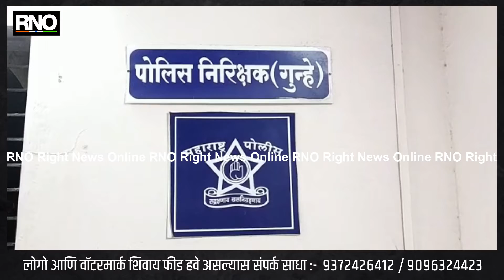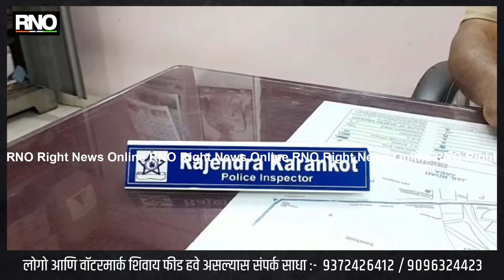अनैतिक संबंधातून तरुणाचा खून,मित्रानेच केला घात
सोलापूर-सोलापुरातील शेळगी येथे राहणाऱ्या सलीम शेख या तरुणाचा मृतदेह काल सोलापूर पोलिसांनी दहिटणे येथून ताब्यात घेतला, प्रथमदर्शनी हा खून असल्याचा अंदाज पोलिसांकडून वर्तवण्यात आला होता, त्यावर आत्ता शिक्कामोर्तब झाला आहे.

संबंधित प्रकरणामध्ये नाबिलाल शेख याला अटक करण्यात आली आहे. नाबिलाल शेख यांच्यासोबत मृत सलीम शेख यांच्या पत्नीचे अनैतिक संबंध होते, दरम्यान खुनाच्या दिवशी नाबिलाल आणि सलीम शेख हे दहिटणे येथील मोकळ्या मैदानात दारू आणि गांजाची नशा केली, यावेळी दोघांमध्ये वादावादी झाली, याच रूपांतर पुढे भांडणात झालं, त्यानंतर नाबिलाल शेख याने सलीम शेख यांच्या डोक्यात दगड घालून त्याचा खून केला.

स्वतः नाबिलाल शेख याने पोलिसांकडे तशी कबुली दिली आहे. आरोपीला न्यायालयाने 15 मार्च पर्यंत पोलीस कोठडी सुनावली आहे. पुढील तपास पोलीस निरीक्षक राजेंद्र करणकोट करत आहेत.

बाईट-
राजेंद्र करणकोट
(पोलीस निरीक्षक)